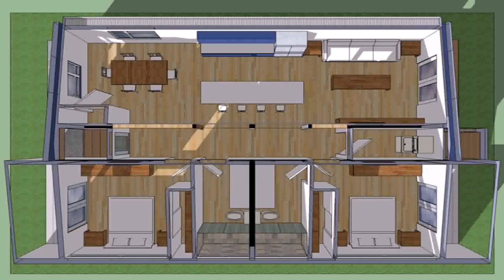Small House Plans Under 700 Sq Ft - Gif Maker DaddyGif.com (see description)